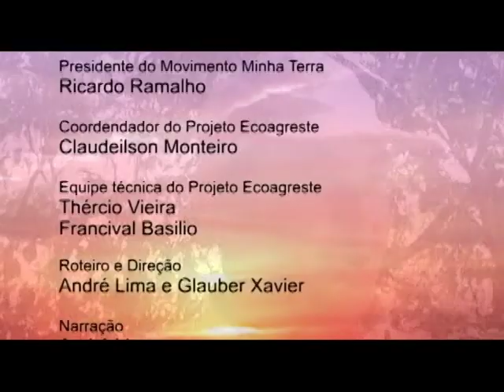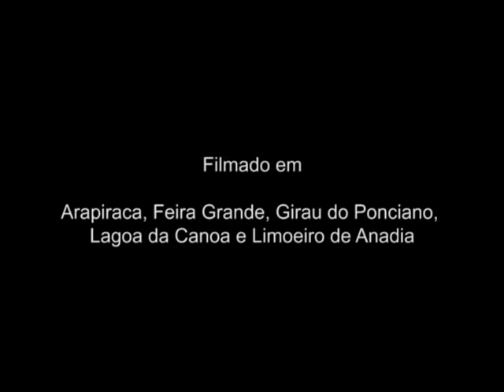Ecoagreste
Agroecologia e agricultura familiar no agreste alagoano.